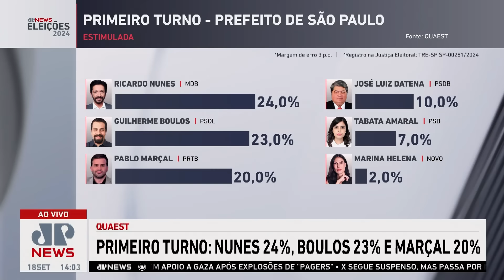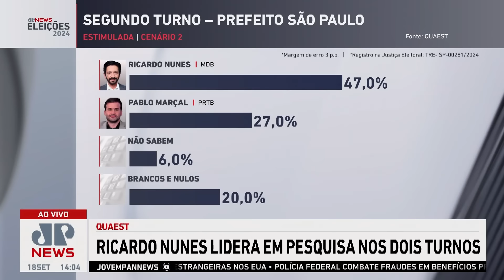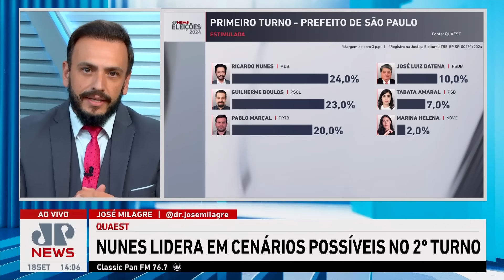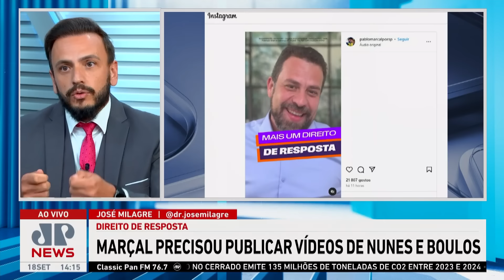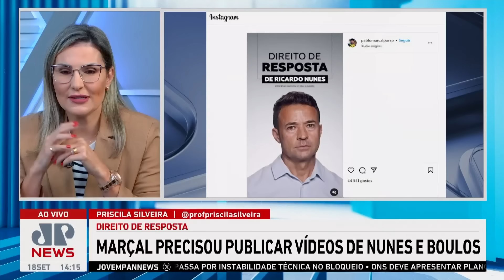Ricardo Nunes lidera nova pesquisa nos dois turnos em SP | LINHA DE FRENTE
Um dia depois do debate na RedeTV! com os candidatos à Prefeitura de São Paulo, a Quest divulgou uma pesquisa de intenção de votos. No entanto, os resultados são de um dia após o debate que aconteceu na TV Cultura, onde o candidato José Luiz Datena, do PSDB, agrediu Pablo Marçal, do PRTB. Na categoria estimulada, Ricardo Nunes, do MDB, marcou 24%, Guilherme Boulos, do PSOL, 23%, Pablo Marçal, 20%, Datena, 10%, Tabata Amaral, do PSB, 7%, e Marina Helena, 2%.